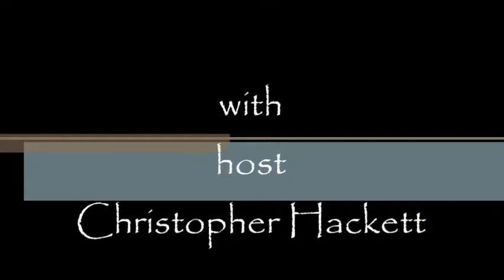Greetings Episode 69. Common Sense.....